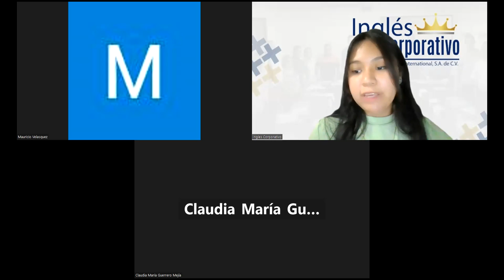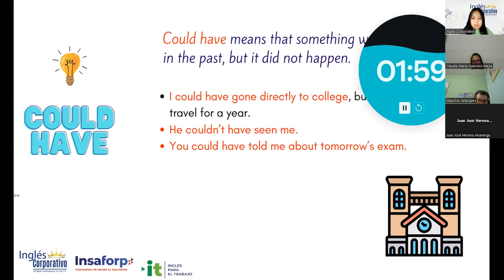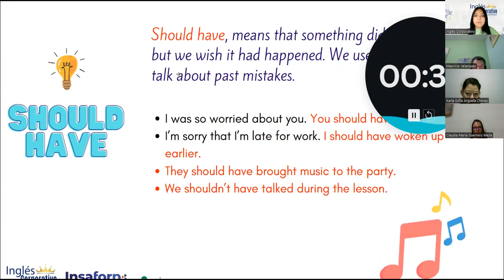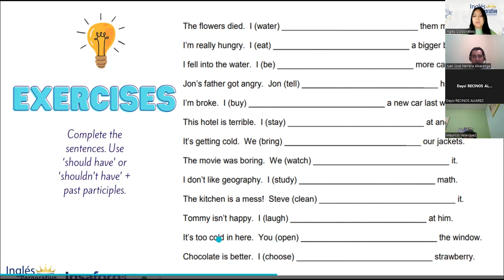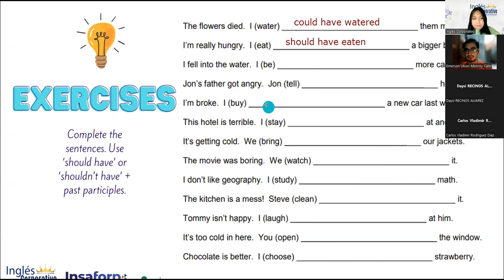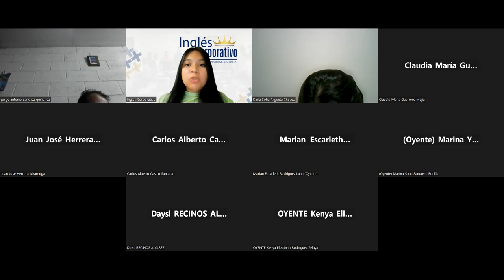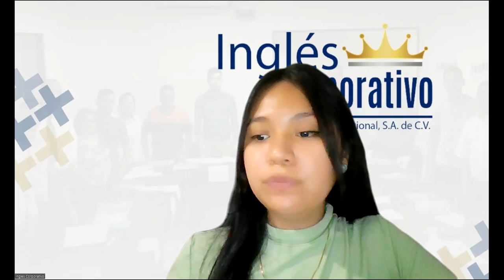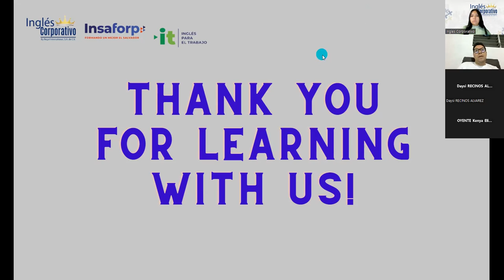Sesión 14- 30-3-2023-29750-8048-0044/2023-Reyes-Vocabulary practice.